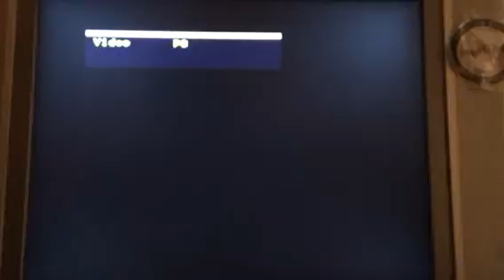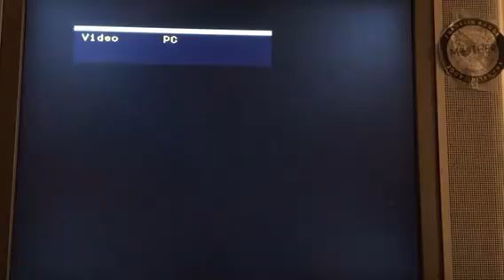Clona Network: DuckTales (NES)